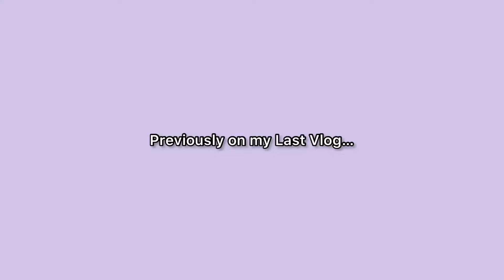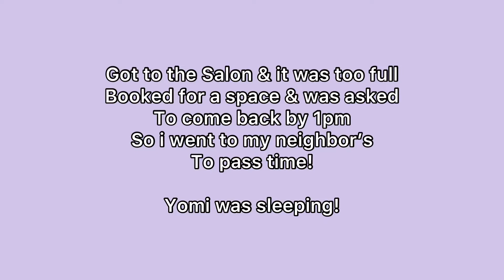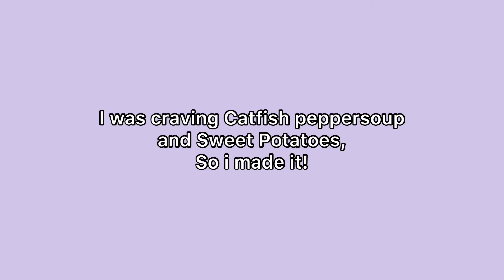Xmas Hair| visiting my neighbor’s kids| vlog & more vlogmas2021 # newmum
Welcome back again to my channel guys!
In this vlog, i got to weave my hair, visited my neighbor in her house & also made catfish peppersoup.
This is a very short vlog, and as usual ,
Please grab a bag of popcorn, your favorite drink, lounge on a coay spot and Happy viewing.😊

Also Guysssss! I make interesting vlog and i try to post thrice every week , ie Mondays, Thursdays & Sundays.
you should check my channel out, you’d be glad u did!😉

Let’s be friends on other Social platforms, Shall we??💃 ⤵️

Thank you and see you in my next… 💋